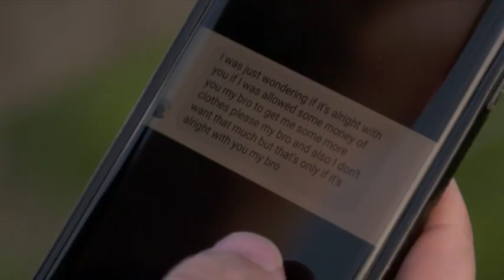Facebook shout-out leads to unbreakable mate-ship between strangers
Brian Reeve's “cheeky” request for help led to a life-changing moment.